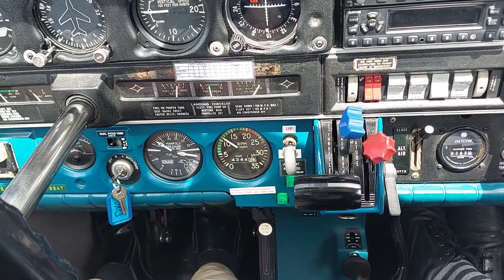4 December 2023